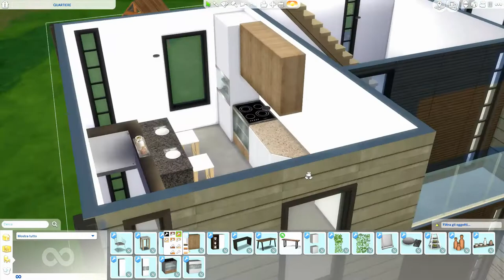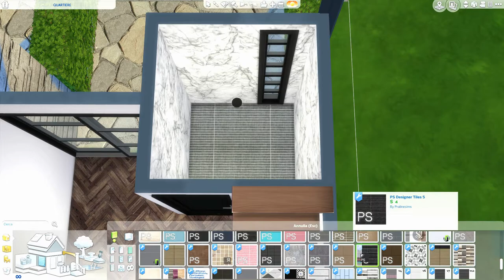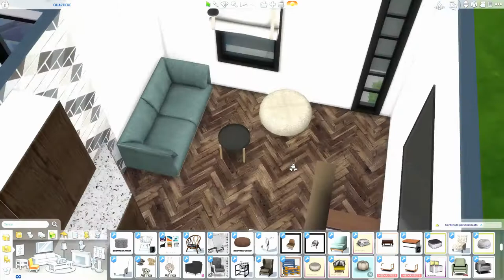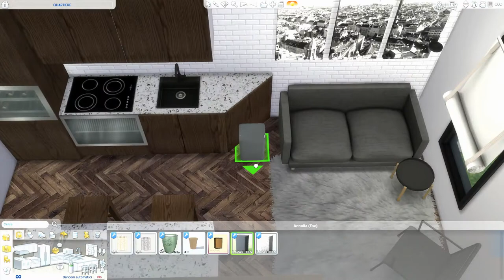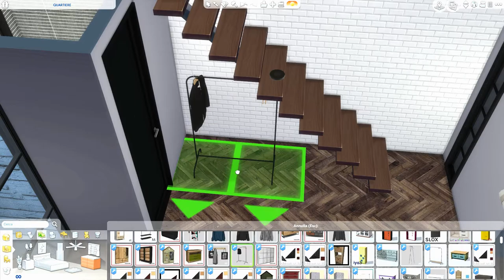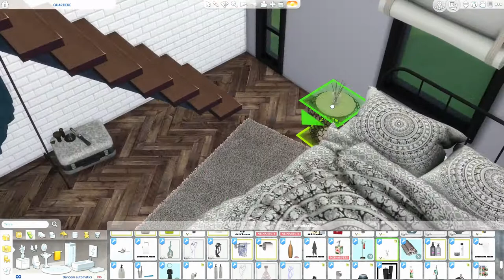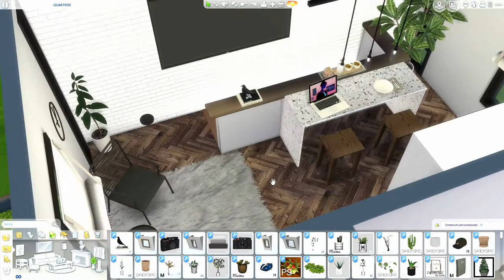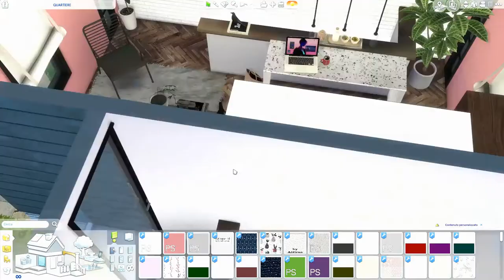The Sims 4 | Windenburg Neighborhood | Small Park & Rose House | Speed Build